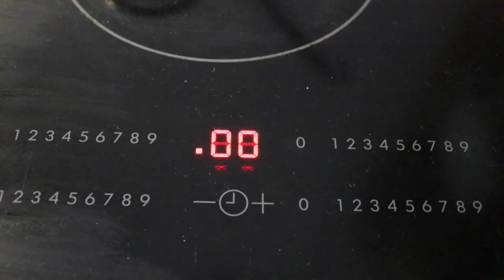How to make canneloni. Как приготовить каннелони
Exercise film that can be used also as a cooking guide
Как приготовить каннелонни